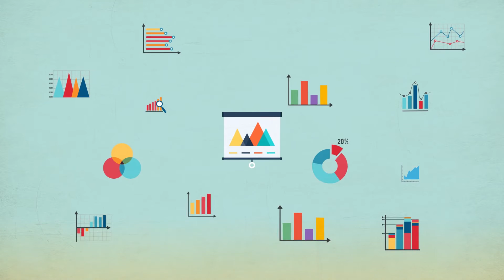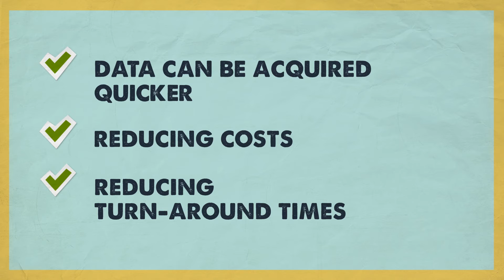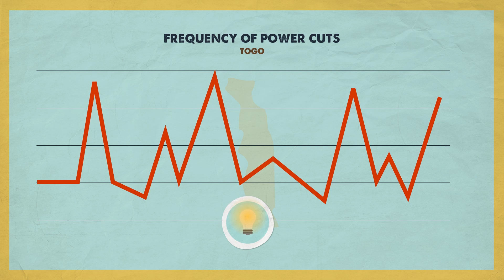Listening to Africa: A New Way to Gather Data Using Mobile Phones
The proliferation of mobile phones has opened up new opportunities for conducting surveys in developing countries. Data about people’s lives can now be gathered much cheaper and faster. The World Bank’s Listening to Africa initiative is now collecting household data through mobile phone surveys in African countries.